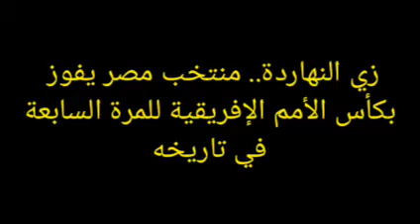زي النهاردة.. منتخب مصر يفوز بكأس الأمم الإفريقية للمرة السابعة في تاريخها 31-1-2022